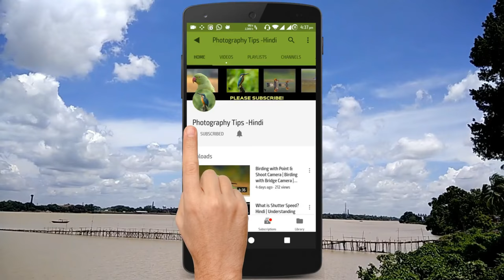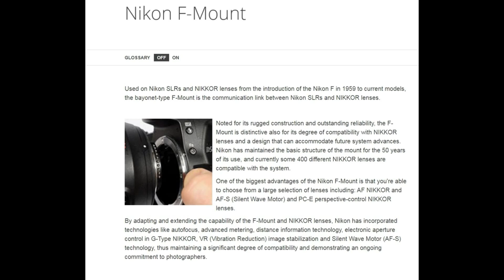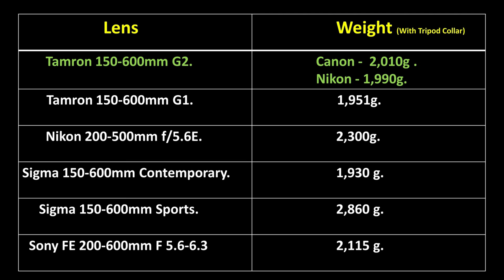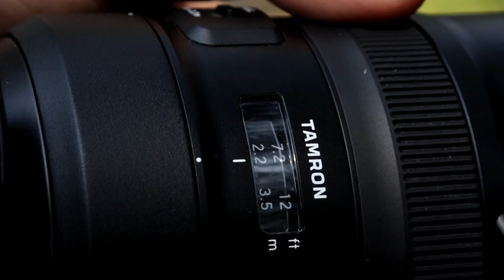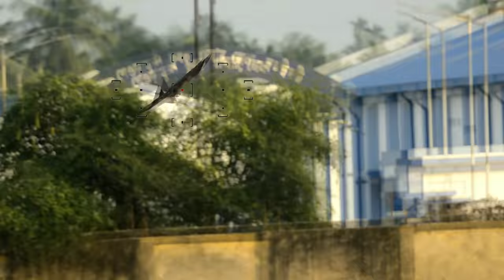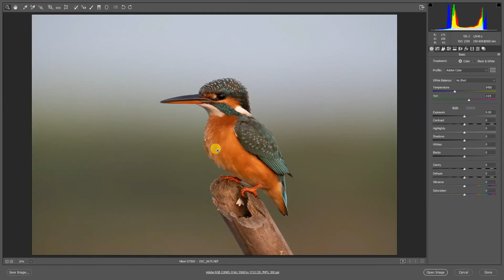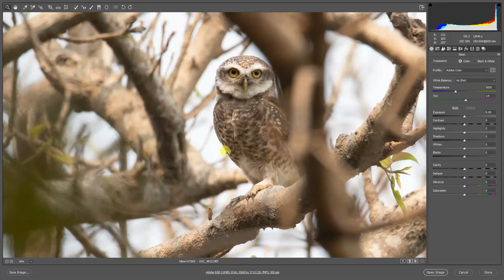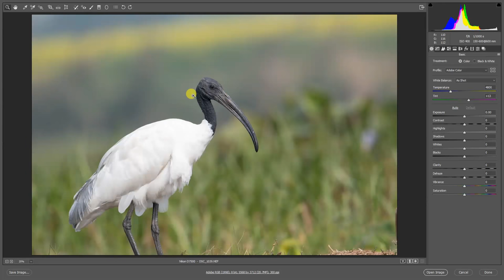Tamron 150-600mm G2 Review in Hindi. | Ultra Telephoto zoom lens for Nikon , Canon and Sony Cameras.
This is a detail review video of Tamron SP 150-600mm f5-6.3 DI VC USD G2 Ultra Telephoto zoom Lens( for wildlife and sports photography) in Hindi .I have explained every aspect about the lens like Technical Specifications, Lens optics , Build Quality ,Vibration Compensation , Auto focus Performance , Image Quality and many more very briefly . also I have explained every lens related terms and technologies related to this lens.The video is approx 25 min long so I have made chapters so that you can jump any part of the video you like. The chapters are following..

.CHAPTERS.

0:00 - INTRODUCTION .

0:44 - SPECIFICATION .

3:47 - COMPATIBILITY .

4:59 - BUILD QUALITY.

11:42 - LENS ELEMENTS .

12:43 - VIBRATION COMPENSATION.

15:45 - AUTO FOCUS .

19:29 - IMAGE QUALITY .

23:11 - PRICE.

23:52 - MY OPINION .

My Another Lens Review/ Comparison Video .

.ALL IMPORTANT BUYING LINKS.
AMAZON LINKS.

Tamron 150-600mm G2 for Nikon

Tamron 150-600mm G2 for Canon

Tamron 150-600mm G2 for Sony

95MM UV FILTER LINKS FOR TAMRON 150-600MM G2...

Hoya HMC UV 95MM Filter
Nisi Pro Multi Coated UV Filters
Omax 95mm Slim MRC UV Filter

LENS COATS LINKS FOR TAMRON 150-600MM G2

Pattern1 (For Nikon)
Pattern2 (For Canon)
Pattern3 (For Nikon)
Pattern4 (For Nikon)
Pattern5 (For Nikon)
Pattern7 (For Canon)

Tamron Hood for SP 150-600mm Di VC USD G2 Lens

Tamron Tap-In-Console For Nikon
Tamron Tap-in-Console for Canon

.MY GEARS .
Nikon D7500
Nikon 50mm f1.8G
Nikon 35mm f1.8g
Go Pro Hero8
Nikon 200-500 mm
boya mic
DTR 520 BH